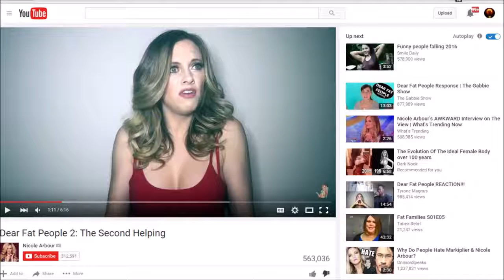090 RE Dear Nicole Arbor, Dear Fat People, Dear Fat People Here Comes Reality Nicole Arbor